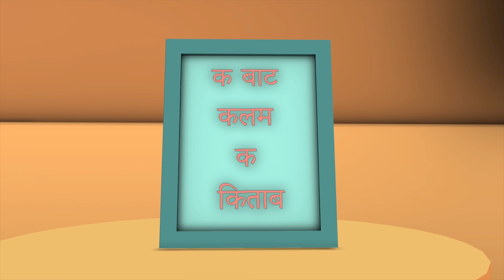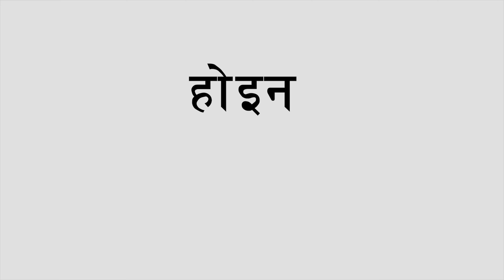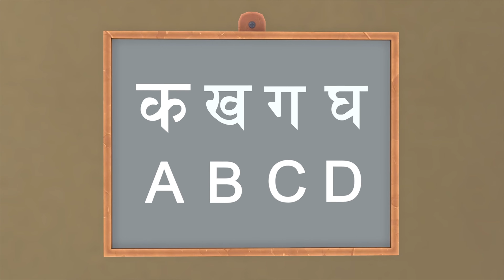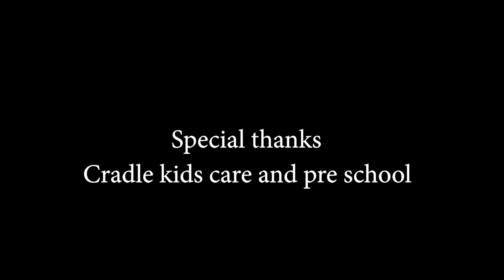Two Nepali Rhymes and Baby Songs Collection!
These two Nepali songs each have their own unique style and purpose. "Sayaun Thunga Phool Ka" is a patriotic song that celebrates the natural beauty and culture of Nepal, often played during national events to promote Nepali pride and identity. "Ka Baata Kalama Ka Kitaba" is a fun nursery rhyme that children enjoy singing and dancing to, encouraging them to learn to read and write. Each song offers something different for Nepali children, from instilling love for their country and culture to promoting early childhood education and basic math skills.

Lyrics:
Sayau thunga ful ka hami eutai mala Nepali
Sarwabhaum vayi failiyeka mechi mahakali

Prakriti ka koti koti sampada ko aachala
Bir haru ka ragata le swotantra ra aatala
Gyana bhumi shanti bhumi tarai pahad himala
Akhanda yo pyaroo hamro matri bhumi Nepal
Bahul jaati bhasa dharma sanskriti chan bishala
Aagragami rastra hamro jaya jaya Nepal

Lyrics:

Ka baata kalama ka kitaba
Padhna lekhna jana mannu hunna tanaba
Kitabakai jhola boki janxu iskula
Aauda jada bhari bokna kati muskila
Tara aaja dukha garxu bholi ramnalai
Aaja lekhxu padhxu thulo manxe bannalai

Ka baata kalama ka kitab
Asal manxe banne xu haina kharaba
Sansar atne kitaba maile padhna paune
Naya naya gyana siki sabai kura aaune
Sansar potne kalam mero, sametxa kitaba

Miss ko kura sunna kachhyama basam
Aba ka kha ga gha, a b c d, sabbai padhamna
Kitab kalam capi boki aghi badham na
Ghoda basne tabelama gai gothama
Sathi sabbai hasi basxam kacchya kothama

(Hatti thulo padhera bhako ra miss? arko bachhale sodhxa)
(Miss le bhanne)
Jaba padhxau thulo manxe banxau nee taba
Edison ra Newton hera, hera Ruitlai // (sanduk ruit)
Sansara lai jiti diye, jyoti sabalai
Tmi pani estai ramro manxe bannu hai
Ahile lai ma sangai aau padhna lai

About Playtoon - Nepali Rhymes & Baby Songs:

Where learning meets happiness for children!

At Playtoon - Nepali Rhymes & Baby Songs, our objective is to ensure that children find learning to be an enjoyable and entertaining experience. We accomplish this goal by producing stimulating 3D animations, educational lyrics, and catchy music.

Children can actively participate in our videos by singing, dancing, and playing, all while acquiring essential skills such as recognizing letters, numbers, animal sounds, and colors. Our amiable characters and amusing stories cultivate an environment that promotes joy and intelligence in children.

In addition to entertaining children, our videos provide parents with peace of mind, knowing that their kids are exposed to high-quality educational content. Moreover, watching our videos together offers parents an opportunity to bond with and teach their children.